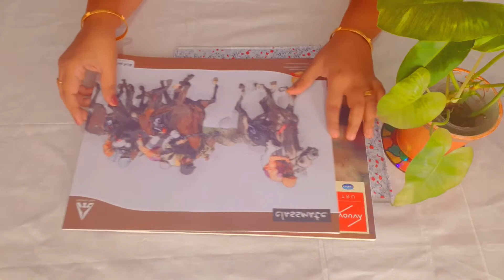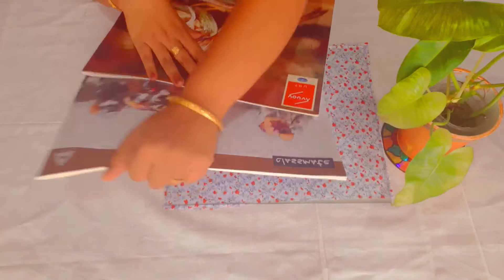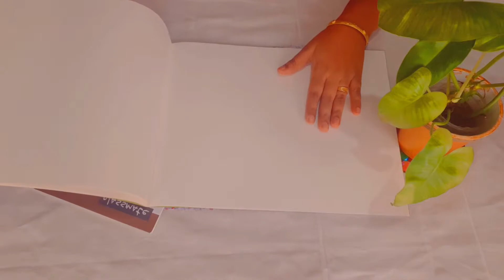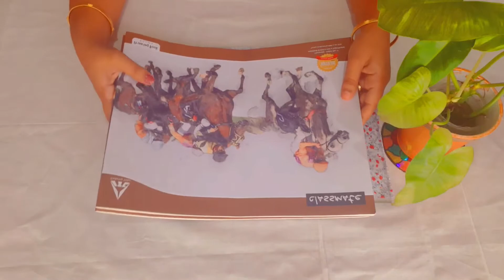Affordable craft materials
Beautiful glass painting decor using old CD